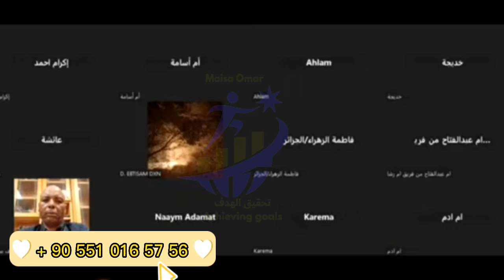Translating for first time with Mr laszlo CA. Don't worry from FAILURE and TRYING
Amazing struggle in Translation for fisrt time Mr laszlo CA
Crown Ambassador in DXN